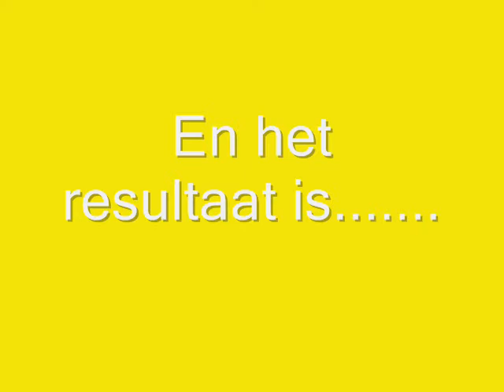clubyellowracing indoor offroade piste